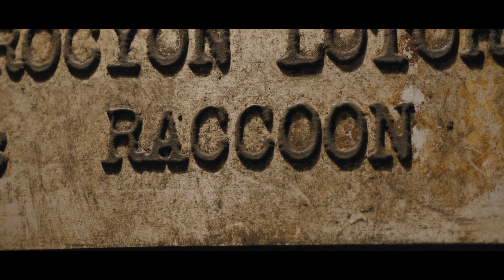Guardians Of The Galaxy Vol 3 2023 4K 2160p Mass Movie Mash Ups All Deaths Action & Cool Stuff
THE MOST ACTION U WILL SEE IN 13 MINUTES ON YOUTUBE - This took me so so long to make. 1000s on 1000s of mouse clicks so plz watch it - enjoy it - comment on it and SHARE it on.